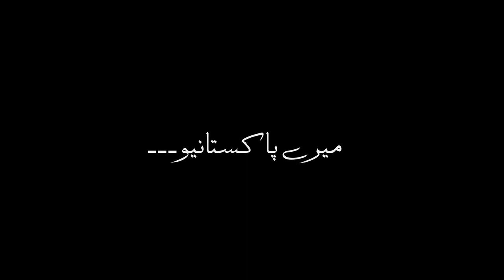Canon RP Unboxing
1st Black Box Unboxing
Canon RP
Canon EOS RP | RF 24-105 Unboxing
(Umair-Studio21)
Commercial Add shooting, Filmmaking
DSLR===Mirrorless===Digital
Cameras Setting, Cameras Details, Cameras Sale Purchase,
Umair, a photography enthusiast whose passion for photography started 5 years back is now a full time photography blogger and Influencer. He loves sharing his knowledge about photography with fellow aspiring photographers in the form of videos and blogs.
Umair Photography & Videography
Umair Premier Pro & Photoshop
Umair Cinematography & Filmmaking
Umair Editing & Click & Shooting